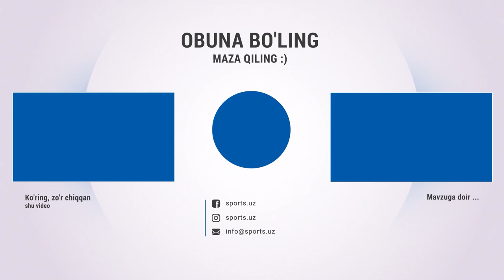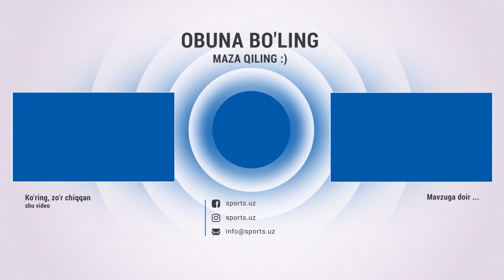Ortda qolgan haftaning eng muhim voqealari: #1-son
O'zbekiston termasi Kamerunni mag'lub etdi. Oston O'runov ishonchni oqladi